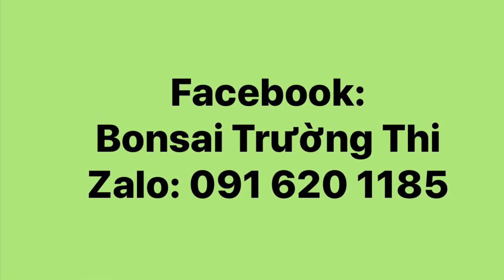Bình Định (19/8/20). Giao lưu Bonsai Hải châu, sam núi trái. Zalo: 091 620 1185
Chuyên cây rừng, cây hải châu, cây bạch chỉ, cây sam núi,
Kênh Bonsai giá rẻ, Bónai Trường Thi, trà phúc kiến, Sơn liễu, trắc dây,